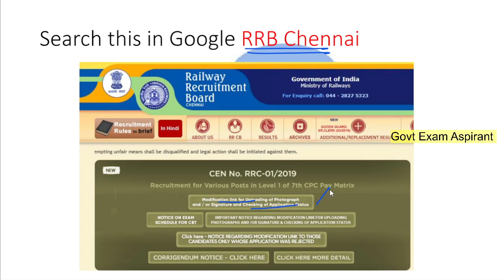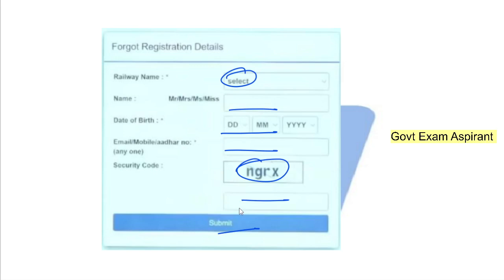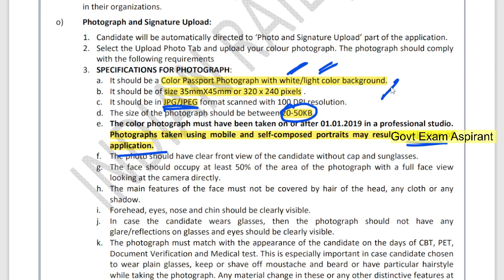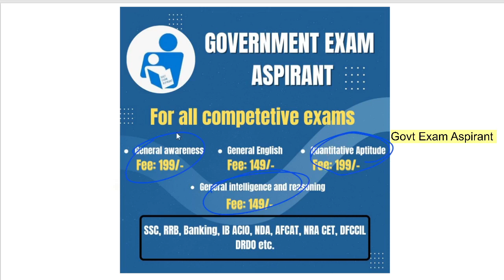RRB Group D Application Status & Modification Link Out in Tamil | How To Check Application Status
Keep learning, keep growing.